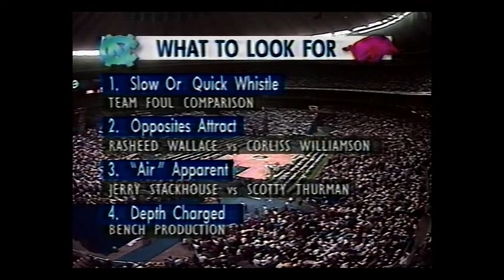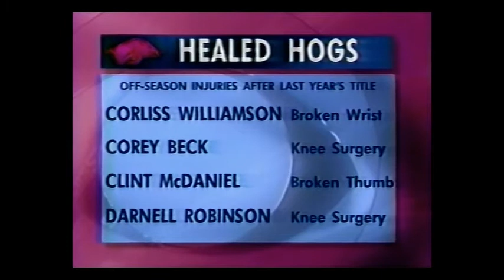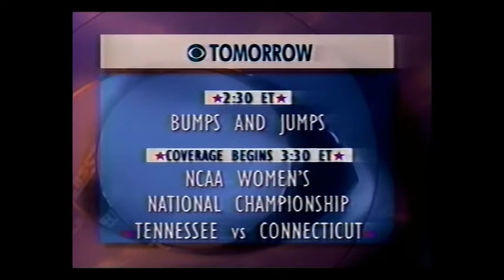1995 Final 4 Men's semifinal: North Carolina vs Arkansas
1995 Men's College Basketball Final 4 semifinal
Kingdome - Seattle, Washington
North Carolina vs Arkansas
Arkansas making a repeat appearance in the final 4 after winning it all in 1994.  Led by a bevy of stars, PG Corey Beck, PF Corliss Williamson, Clint McDaniel and Scotty Thurman, bring "40 minutes of Hell" to their opponents.  UNC were led by, as it turned out in later years, more NBA stars than Arkansas.  Jerry Stackhouse, Rasheed Wallace and Jeff McGinnis.  Make no mistake, this was Arkansas' day.
VHS library conversion.